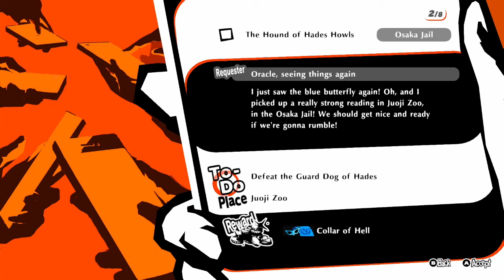Persona 5 Strikers (Part 15)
Optimizing Crab Acquisition Procedures.